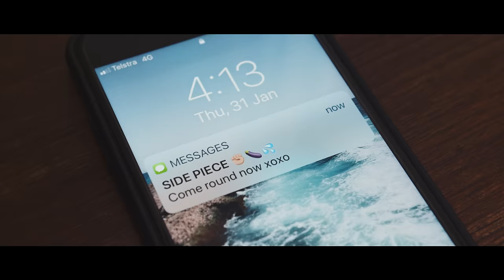Brooke Lambert - JUST AS BAD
'JUST AS BAD' - Written by Brooke Lambert and Antonina Ward.

Video Production by Head North Films
Director of Photography - Daniel Turner